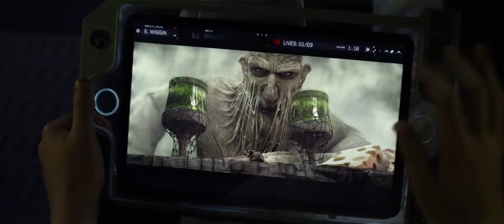Ender's Game - Follow The Rules You Lose Choose Violence You Win